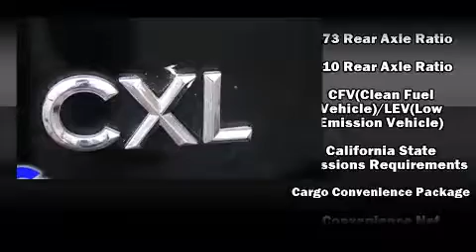Used 2006 Buick Rainier - StockID: 6-82374A - Hank Graff Davison, Flint Chevy Dealer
- You are viewing one of our Used Buick SUV's, Hank Graff Chevrolet Davison encourages you to come in for a test drive on this Used 2006 Buick Rainier, stock# 6-82374A. We are located in Davison Michigan near Flint, MI - Grand Blanc, MI - Lapeer, MI - All Surrounding Mid-Michigan areas. Come take a look at this Used 2006 Buick Rainier today. Our experienced sales staff is eager to share its knowledge and enthusiasm with you.

Year: 2006
Make: Buick
Model: Rainier
Bodystyle: SUV
Engine: I-6 cyl
Trans.: 4-Speed Automatic
Miles: 112580
Exterior: Black Onyx
Interior: Gray

Hank Graff Chevrolet Davison
Address:
800 N. State St.